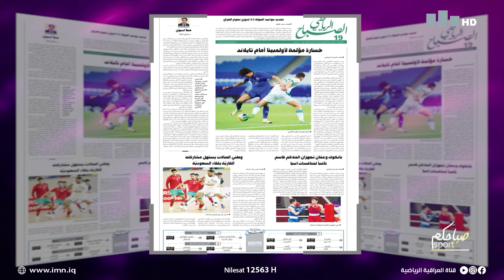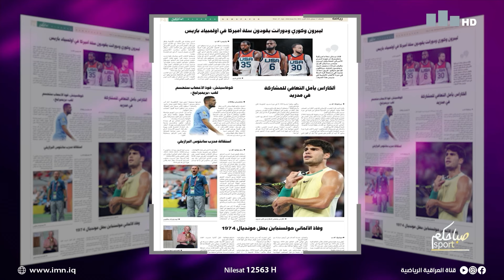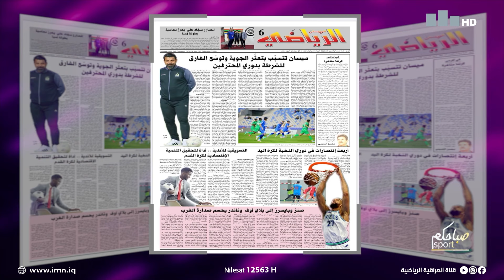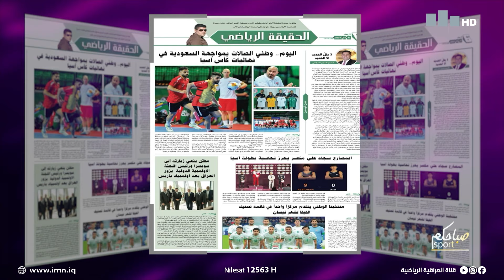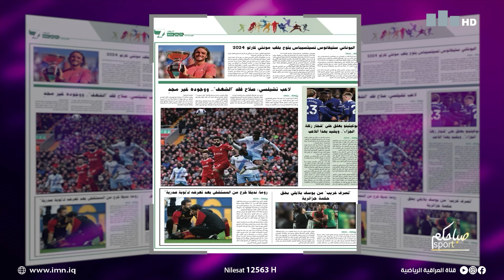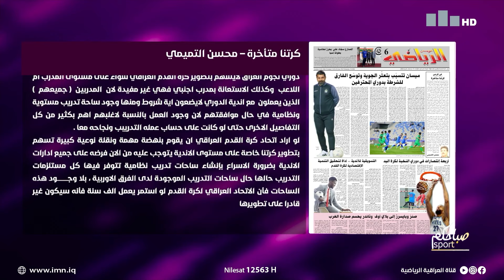برنامج صباحكم رياضي تقديم حنان الهاشم و نبأ الموسوي